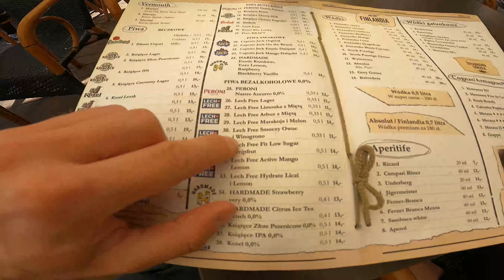Spacer z Rafałem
Rafał rzadko bywa w PL. Skorzystaliśmy z pogody i poszliśmy na spacer z pieskiem :)